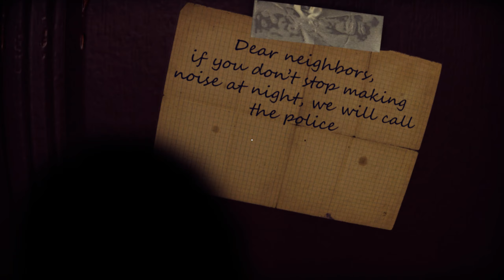From The Darkness #01 - Gameplay | No Commentary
From the Darkness ist ein psychologisches Horrorspiel mit einer gruseligen Atmosphäre, das Spiel findet in einer alten verlassenen sowjetischen Wohnung statt.

From the darkness is a psychological horror game with a scary atmosphere, the game takes place in an old Soviet abandoned apartment.

ENTWICKLER: N4bA
PUBLISHER: N4bA
VERÖFFENTLICHUNG: 30. März 2021

Willkommen auf meinen Kanal  hier geht es Drunter und drüber  Viel Spaß

Mein pc

GIGABYTE GeForce RTX 2070 Gaming OC White 8G
G.Skill DIMM 16GB DDR4-2666
Monitor  ASUS MG248QR 24 Zoll
Kopfhörer  HYPERX Cloud II
Tastatur  Sharkoon Skiller mech sgk3
Maus  G.Skill Ripjaws MX780
Mauspad Sharkoon Drakonia
Netzteil    Sharkoon SilentStorm Icewind 650W
PC-Gehäuse  Sharkoon VS4-W